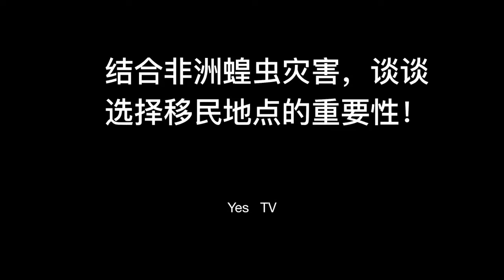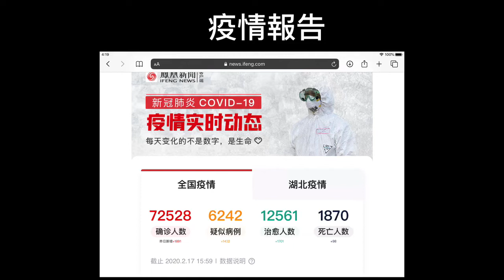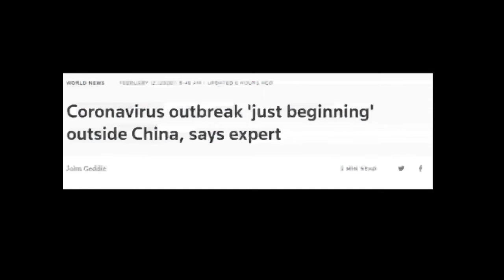千亿蝗虫席卷非洲，印度，正在向中国进军。借此谈谈大家如何选择移民之地！ 少出灾难（人祸）的地方，才是我们应该向往之地！